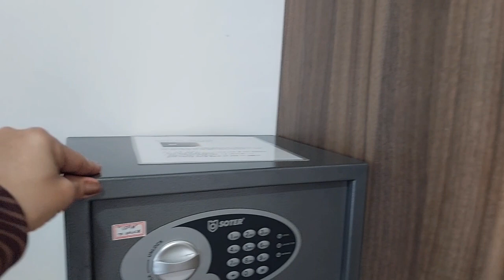Newly Opened Resort in Alona Beach Panglao!!! MGH Hotel !!!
And don’t forget to turn the notifications on to keep updated!!!